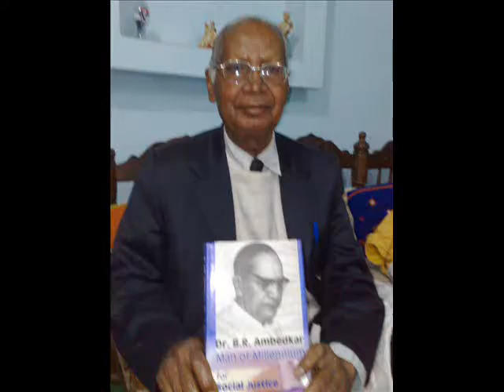Dr Sukh Lal Dhanni 1st Part.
Dr. S.L.Dhani, IAS (Retd) M A PhD MDPA LL B Advocate Delhi High Court  Scholar-Administrator, Researcher, Reviewer, Thinker, Indologists, Critic.  Ex-Commissioner and Secy to Haryana Govt. Retired in 1989.

Propounded Manvantara Theory of Evolution of Universe, in 1979, which was presented to Indian National Science Academy, on invitation in its first international seminar. Author of Politics of Gods (1984), Socio-Political Analysis of Manu-Smriti (1987). Got PhD at age of 56. Became Advocate at age 76. Recipient of Ambedkar National Award (1985); Featured by BBC in its Overseas Program.

Dr Sukh Lal author of quite a few scholarly books, which including the following:
1. Politics of Gods: Churning of the Ocean (1984);
2. Hindu Scheme of Things: Socio-Political Analysis of Manu Smriti (1987);
3. Philosophy of Administration: Mythological Interpretation (1987)
4. Indian Freedom Struggle: New Insight (2003); and
5. Dr. B R Ambedkar: Man of Millennium for Social Justice (2007